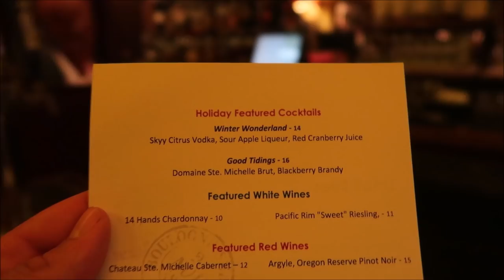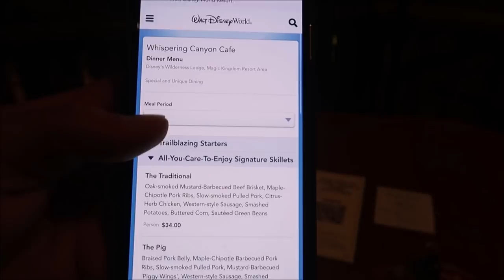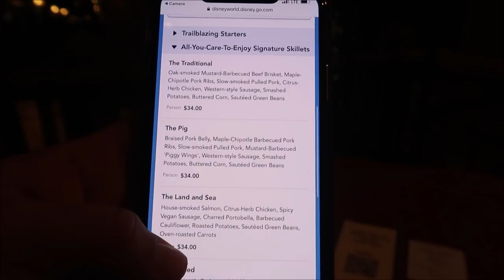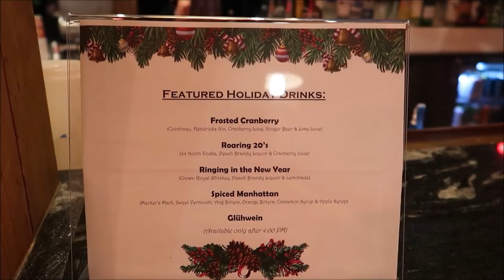Electrical Water Pageant | Walt Disney World Resort & Disney’s Wilderness Lodge & Territory lounge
An Underwater World of Mystery

A bright green sea monster leads an enchanting, twinkling musical pageant you can see and hear from locations along the shore.

The procession includes a stirring and inspirational medley of patriotic songs while stars and stripes float along the shimmering water.

Don’t miss this beloved nighttime delight!
The Most Magical Viewing Places

Watch the Pageant from viewing spots along the shore at these locations:

    Disney's Polynesian Village Resort – beginning at 8:45 PM
    Disney’s Grand Floridian Resort & Spa (including Narcoossee's) – beginning at 9:00 PM
    Disney’s Wilderness Lodge – beginning at 9:30 PM
    Disney’s Fort Wilderness Resort and Campground – beginning at 9:45 PM
    Disney’s Contemporary Resort – beginning at 10:00 PM

Please note that all times are approximate and may vary by several minutes.

3211 Vineland Rd
PMB# 244

Ashley Whitaker

Stacie Webster

Patricia Jean

Joy Frye

Rachel Burlew

Blake McAskill

Alli Nivison

Britt Graves

Paige Elliott

Paige Elliott

Andrew & Nicole

Chris Yobb

Bronwyn Hayes

Arthur Childs

Monica & Jason

Jane Toney

Jessica Fox

Haley Hospodar

Alexsandra Watson

Troy Parker

Kevin K

The Zimmermans

Tabetha P

Sara Hawkins

Mike & Jen

Eric Eggink

Prinsez54

Elizabeth walsh

Bobby Preteau

Chad Jennings

Chad Jennings

Stacy ludwig

Victoria Thompson

ERNIE NOLTE

Mike Elliott

Kevin Mckendree

Jesse Taylor

Robert Belliveau

Janet Matthews

Tina Spicer

Pamela Kester

Edward Williams

Kayla Barnett

Kristi Mikle

James Connelly

Regina & Michael

MAGI

Ann Kennedy

Jill Burns

Mary Place

Guy Turnquist

Shane Hebert

Christine Beebe

Rachel Warde

Lorraine Bonacorsi

Sheryl Potter

ScubaCat3

Ian

Julie Mauney

Texas Takes

Dawn Fawcett

Chandra Foster

Jesse Burrows

Brock Belinske

Tracey Armstrong

Thomas Young

Lyndsay Newton

David Lay